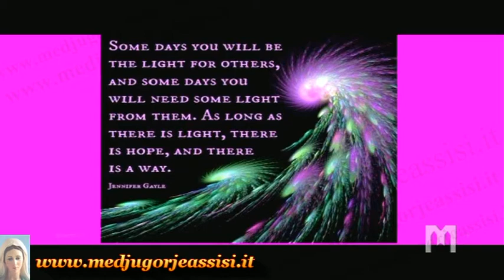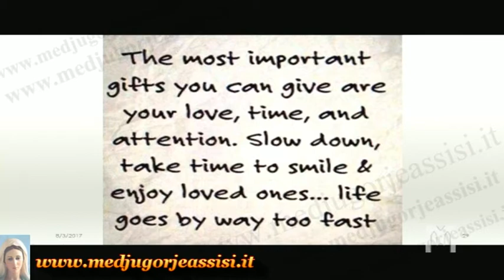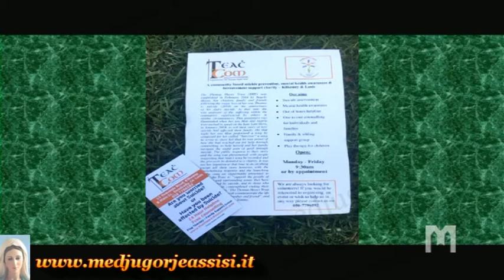Festival de los jóvenes - 3 Agosto 2017 - Medjugorje - Testimonio Angela Hayes